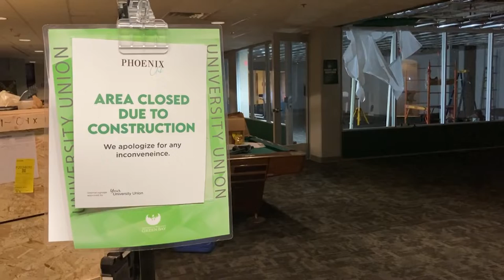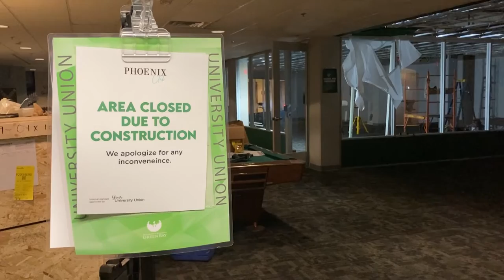UWGB E-Sports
Sarah Hart - UWGB E-Sports news package.